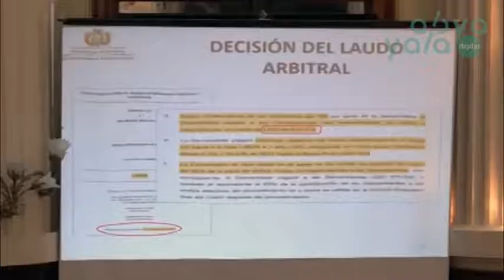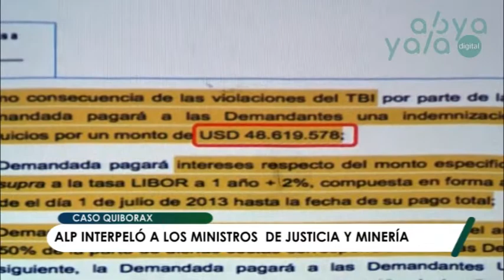Arce sobre caso Quiborax: Si Mesa cumplía con auditorias el juicio hubiera favorecido a Bolivia